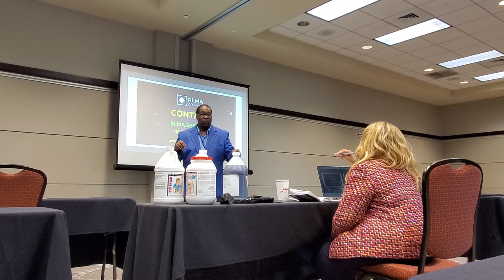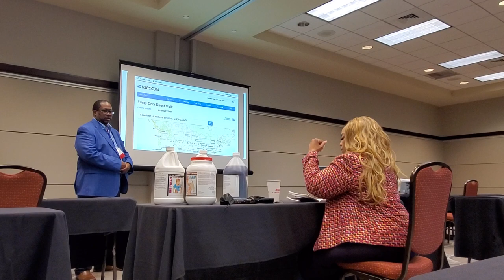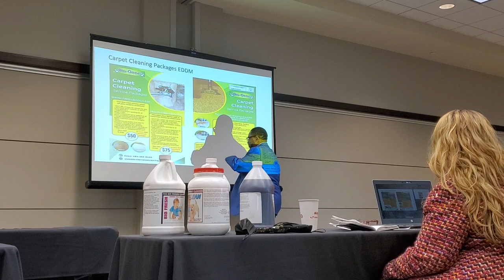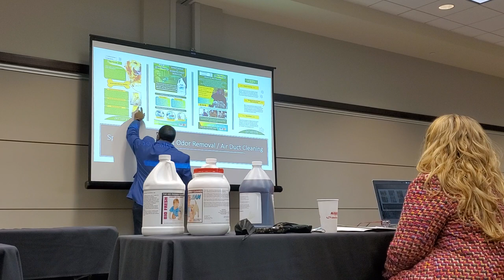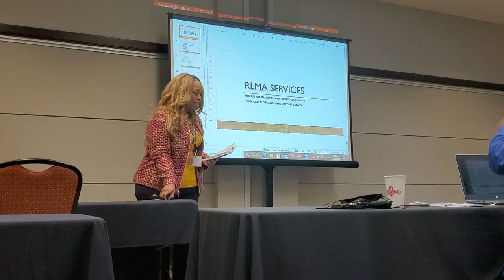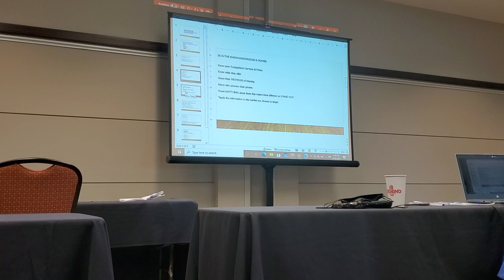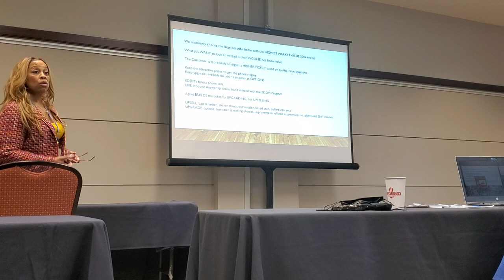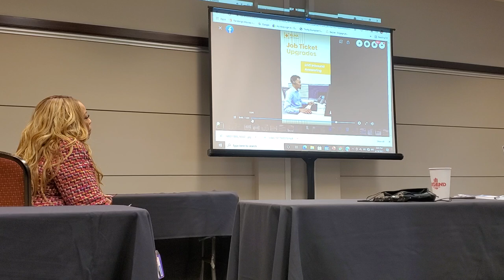Roger Lloyd and Jenee Lloyd Marketing Seminar at Experience in Charleston SC at the Embassy Suites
Revolutionary Carpet Cleaning knowledge for Professional Cleaners trying to take their  business to the next level.